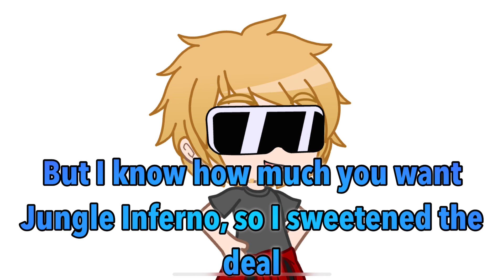Jungle Inferno is on its way! |Important video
Now that my gacha movie Getting the Band back together has 1k views, I can begin production of the Jungle Inferno reaction